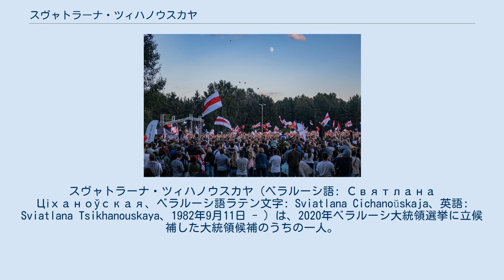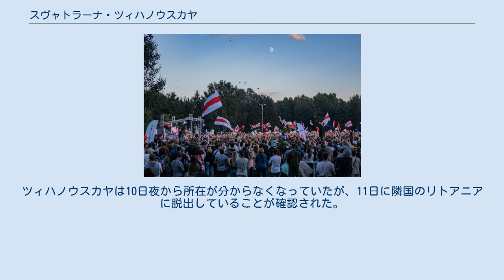スヴャトラーナ・ツィハノウスカヤ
スヴャトラーナ・ツィハノウスカヤ（ベラルーシ語: Святлана Ціханоўская、ベラルーシ語ラテン文字: Sviatlana Cichanoŭskaja、英語: Sviatlana Tsikhanouskaya、1982年9月11日 - ）は、2020年ベラルーシ大統領選挙に立候補した大統領候補のうちの一人。
ロシア語読みのスヴェトラーナ・チハノフスカヤ（ロシア語: Светлана Тихановская、英語: Svetlana Tikhanovskaya）と呼ばれることも少なくない。
 大統領候補になる前、ツィハノウスカヤは教師と通訳をしていた。
逮捕されたYouTuber、ブロガー、活動家のシャルヘイ・ツィハノウスキー（セルゲイ・チハノフスキー）と結婚している。
 2020年7月24日撮影 2020年7月30日、ミンスクで行われた選挙キャンペーン 5月29日に夫が逮捕された後、ツィハノウスカヤは夫に代わって出馬する意向を表明した。
彼女は2020年7月14日に無所属の大統領候補として登録された。
大統領候補として登録された後、彼女は大統領候補として認められなかった有力な野党政治家であるヴァレルィ・ツァプカラ（ヴァレリー・ツェプカロ）とヴィクタル・ババルィカ（ヴィクトル・ババリコ）両名の選挙運動によって支援された。
ババルィカの選挙対策本部長マリア・コレスニコワおよびヴァレルィ・ツァプカラの妻ヴェロニカ・ツァプカラと一緒に写っているツィハノウスカヤの写真は、彼女の選挙運動のシンボルとなっている。
 6月には動画を公開したが、その動画内で彼女は「もし選挙運動を続けたら逮捕する、子供たちを誘拐する」と脅されていると語った。
そのため彼女は、子供たちの安全のため子供たちを海外に送り出し、祖母と一緒に暮らすようにした。
 大統領選挙が始まる前に、ベラルーシの大統領アレクサンドル・ルカシェンコは、わが国はまだ女性大統領を生み出す準備ができていないと主張した。
彼女の選挙運動は、アムネスティ・インターナショナルがこの国の女性反対運動家に対する差別的な扱いを非難したことを受けており、差別的な扱いの中には性的暴力の脅しなどが挙げられ、女性反対運動家の子供たちの保護が求められている。
 ツィハノウスカヤは、愛のため、夫を刑務所から解放するため大統領に立候補していると語った。
また、彼女は主な目標は自由で公正な選挙を確立することであると述べた。
ベラルーシ政府がルカシェンコの有力な政敵を登録することを拒否したため、ツィハノウスカヤは現在の選挙を違法であると見なしている。
彼女は、政権を取ってから6ヶ月以内に透明で責任ある選挙の計画を提出することを公約した。
 ツィハノウスカヤは無所属で選挙運動を戦っているにもかかわらず、ベラルーシの様々な反体制派層から支持を得ている。
ベラルーシ・キリスト教民主主義（BChD／BCD）の共同党首ヴィタリ・ルィマシェウスキ（ヴィタリー・ルィマシェフスキー）は、党が支援することを宣言した。
これは、ベラルーシ社会民主党（BSDP）、ベラルーシ統一市民党（AGP）、ベラルーシ女性党「ナジェヤ」（ベラルーシ女性党「希望」）に続くものである。
また、彼女は2010年の大統領選挙で野党から出馬した元大統領候補ミコライ・スタトケヴィチ（ニコライ・スタトケヴィチ）からも支援を受けている。
 8月9日の投票の結果、中央選挙管理委員会はルカシェンコが80.2％を得票し当選した一方、ツィハノウスカヤは9.9％にとどまったと発表した。
これには不正選挙であるとの批判が高まり、市民と警官隊との間で衝突が発生し約3000人が身柄を拘束された。
ツィハノウスカヤは10日夜から所在が分からなくなっていたが、11日に隣国のリトアニアに脱出していることが確認された。
8月17日には、大統領選挙の結果は不当なものだとして、国の指導者として行動することを表明した。